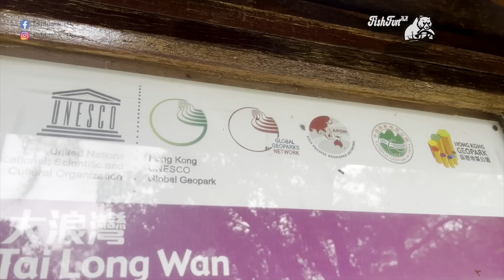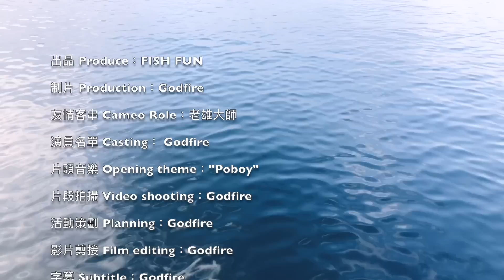【漁人推介】香港水域 阿火帶大家行山入西灣，步兵徒潛落海找食材 制作美味的兒童海鮮餐 墨魚｜盲蟹｜芝麻斑 ｜海鮮｜食譜｜Catch and Cook Seafood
😊😊😊水上活動有一定危險性，進行任何水上活動時要注意安全喔😊😊😊

海上用具:
徒手潛水長蛙鞋

廚房用具
廚具：匡橋鑊
醬油
頤和園醬油

攝影器材

忠告提示:水上運動皆有危險性，參加任何水上運動都會使參與者面臨某些風險和危險。請小心注意。
私隱條例：所有合格收取禮物而提供地址接收禮物的朋友，會被認為己接受香港私隱條例所列描述的同意提出地址信息及身份証明。所有為收取禮物而獲取的私人資料將會於確認收到禮物後會盡快註消。

Warning: Participation in any water sport exposes the participant to certain risks and dangers. Accidents and injuries are a real possibility. Please be careful.